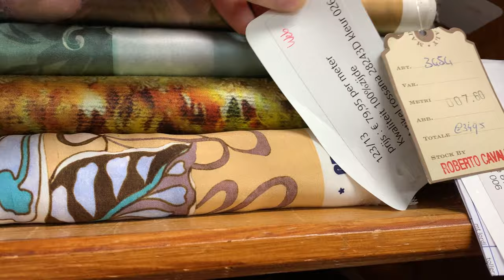Let's make 2 wedding guest outfits | VLOG (part 1)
We got invited to a wedding and once again I decided I was gonna make the outfits!! This time not only a dress but I will also attempt to make a suit. Come with me on this crazy journey where I discover that menswear is not my thing heheh.

✏️BOOKS✏️
1. Patternmaking for Fashion Design - Helen Joseph-Armstrong (5th edition)
2. Metric pattern cutting for menswear - Winifred Aldrich
I also used this amazing video that explains how to make the pants from book no.2 really well

My sewing supplies and gear recommendations